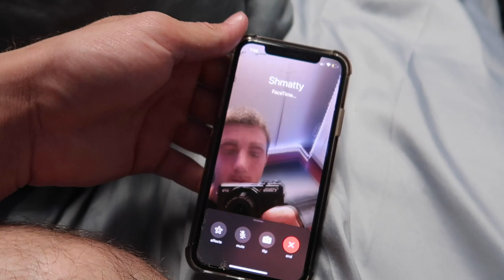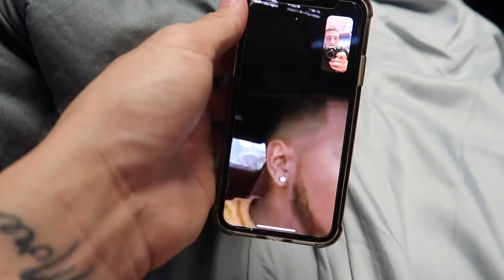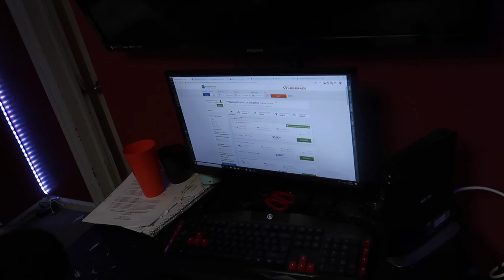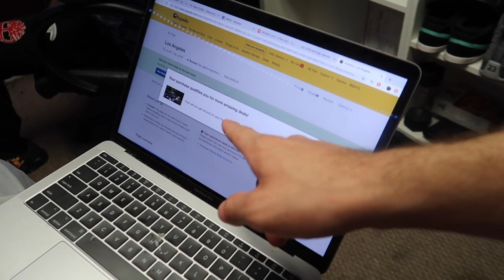SURPRISING BEST FRIEND WITH A PLANE TICKET! (MUST WATCH)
I bought my friend a plane ticket to come with us to California to vlog! Love you all have a great day!

DISCORD CHAT!!